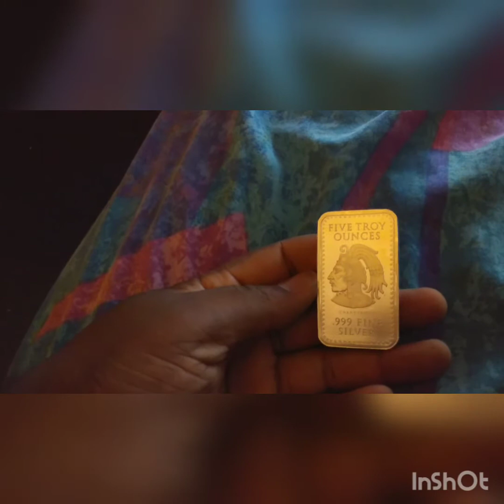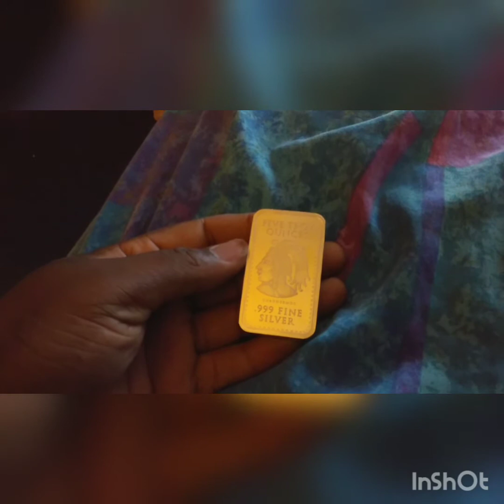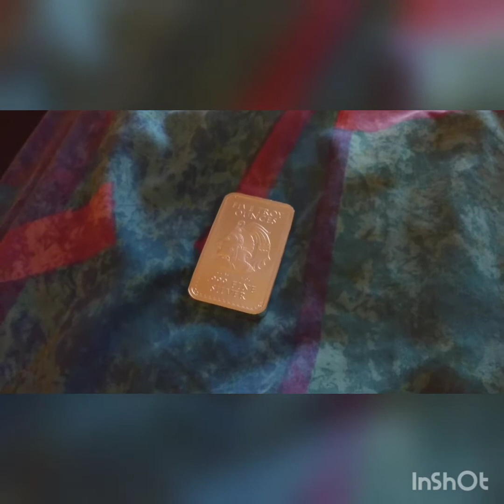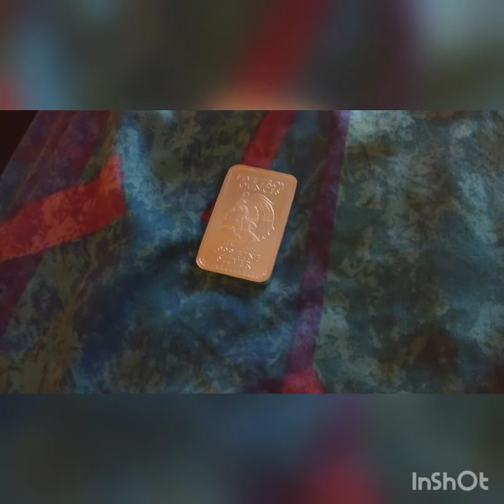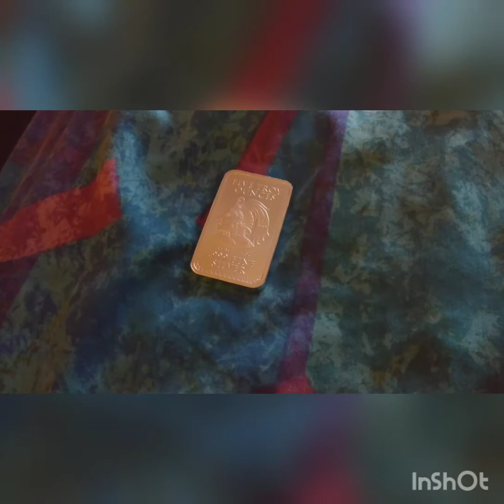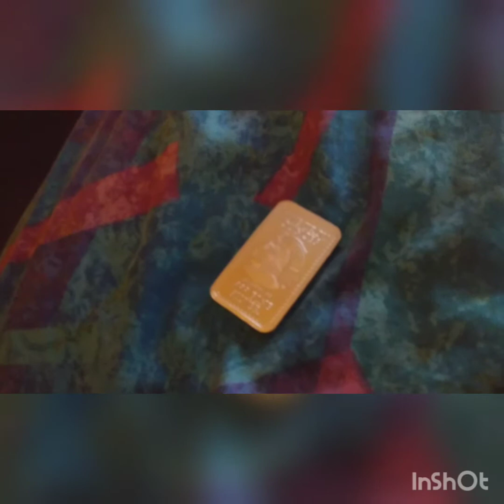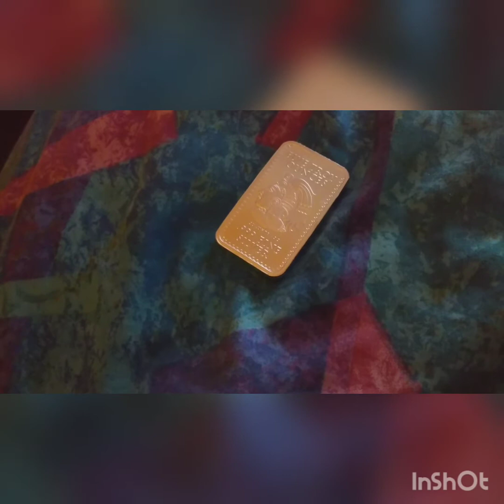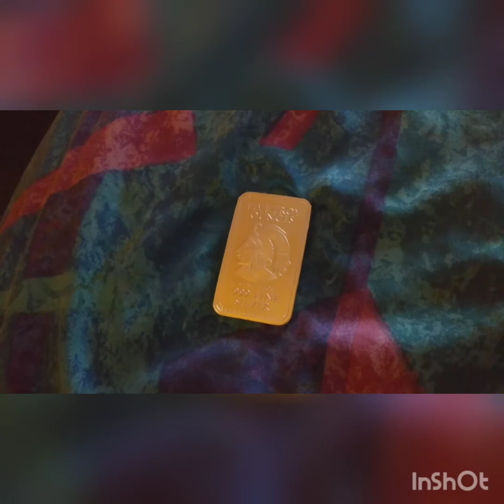Mindset: Never scared because I'm Prepared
While many are panic buying I'm excited at the wealth opportunities.